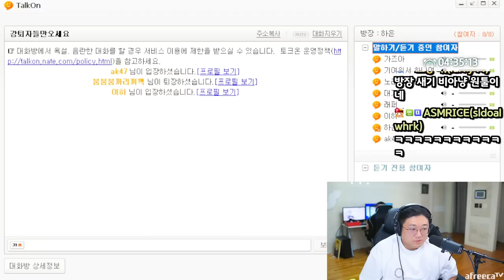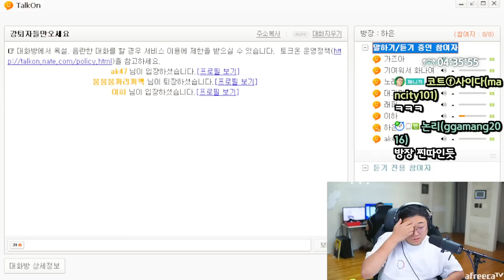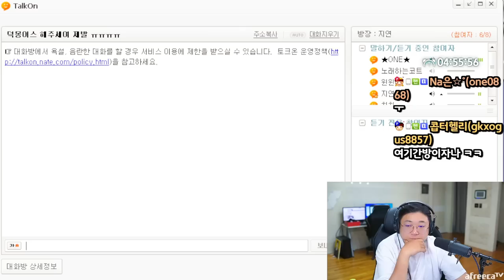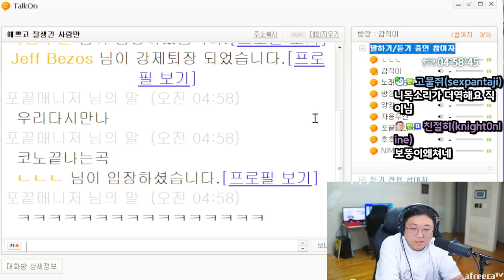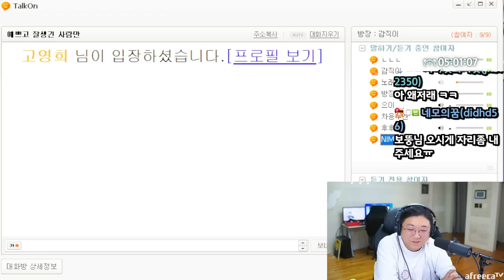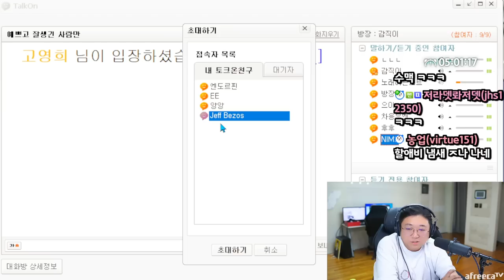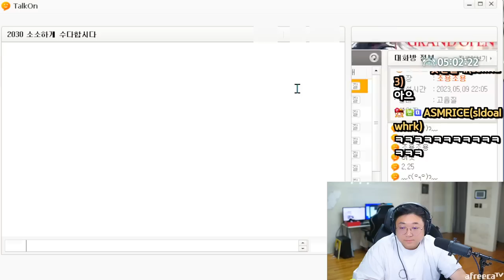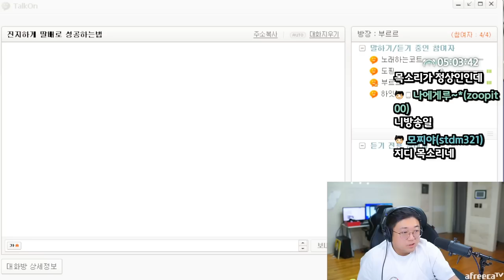웃음소리 개맛갈진 빌런 ㅋㅋㅋㅋㅋㅋㅋ (23.08.19-2)